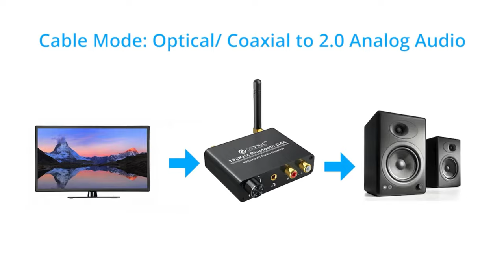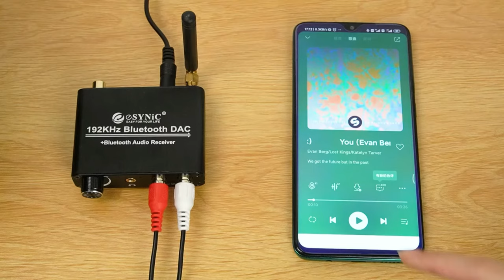[eSynic] eSynic Bluetooth DAC Converter 192KHZ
eSYNiC 192kHz DAC Digital to Analog Audio Converter

【Latency-Free Transmission】: Bluetooth DAC Converter Support aptX Low Latency codec, Which Almost Eliminates Audio-Visual Delay, Ideal for Watching TV/Movies.

【Digital to Analog】：192khz DAC Converter Support Converting Digital Audio to Analog Audio Signal, Built-in High-Performance DAC Chip, Support 192K/24bit Sampling Rate. Upgrade Volume Adjusting Knob, Allows You Adjust the Output Devices Volume(Audio Formats: 2.0ch PCM/LPCM ).

【Bluetooth Antenna】：DAC Converter Using a Dedicated Bluetooth Antenna, the Signal Transmission is Stable, and It Supports Automatic Search and Connection of the Bluetooth Receiver.

【V5.0 Transmitter】: 192khz DAC Built-in Bluetooth V5.0 Sending Module, 15m (49ft) Bluetooth Transmission. Using the Latest CSR8670 Bluetooth 5.0 Lossless Transmission Technology, Supports the Connection of Bluetooth Headsets and Bluetooth Speakers.

【Play & Plug】：Bluetooth TV Transmitter Come with a 3.28ft Optical Cable and a Power Adapter, No Need Driver,Help You Connect High-quality Digital Audio Signals(From TV Box, Blu-ray DVD, Game Console, HDTV and More) to Ordinary AV Amplifiers or to Bluetooth Receiving Devices(Such as Bluetooth Headphone and Speaker.)